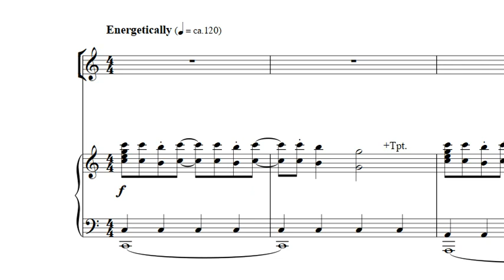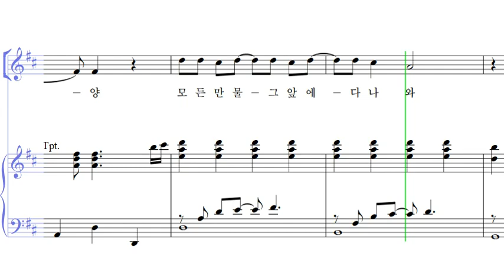창조주께 찬양하라! (소프라노)